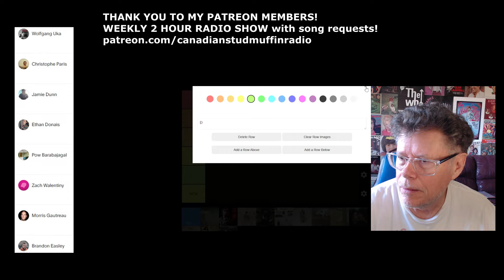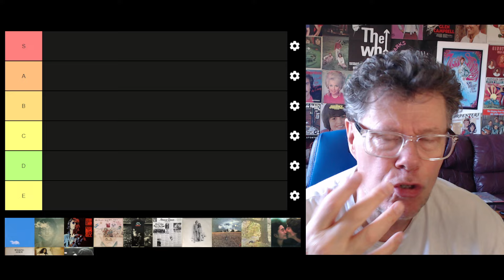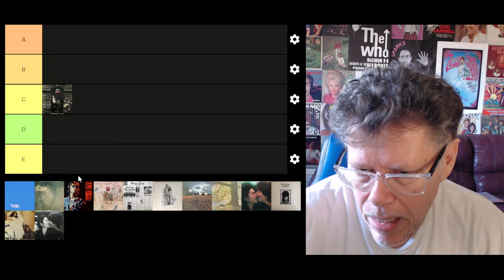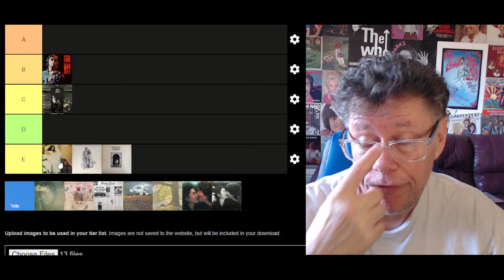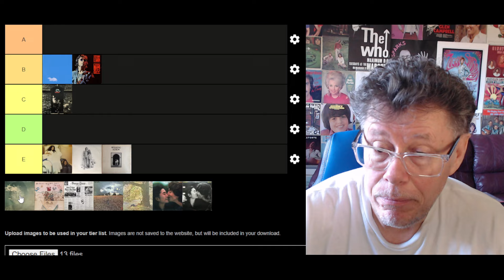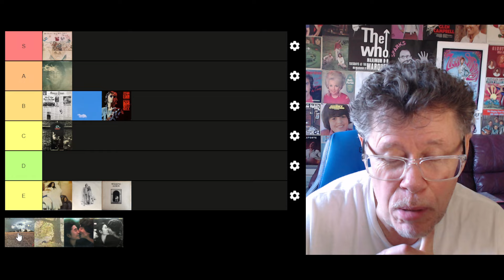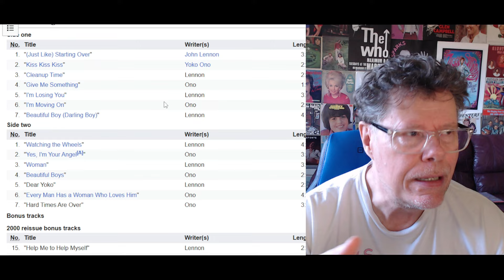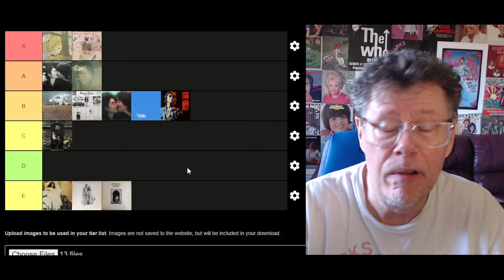JOHN LENNON ALBUMS TIER LIST RANKING